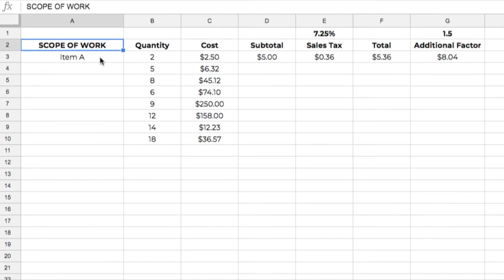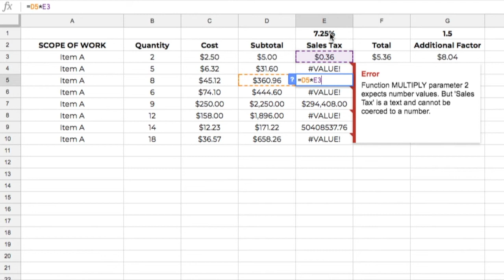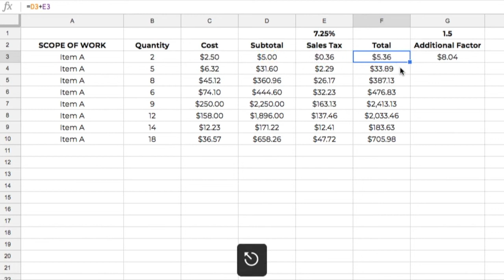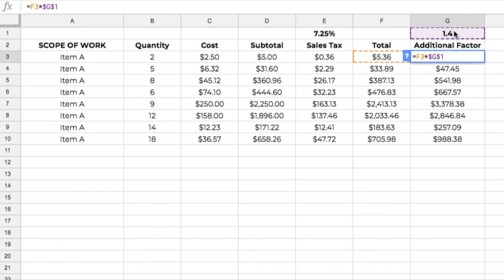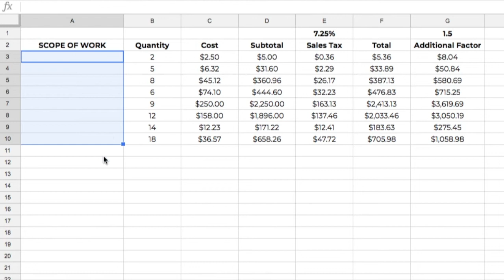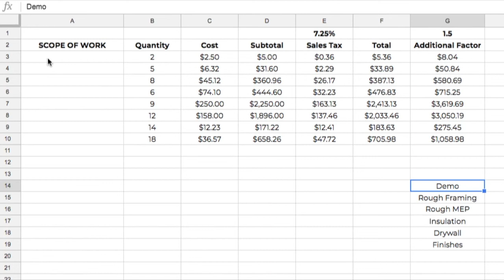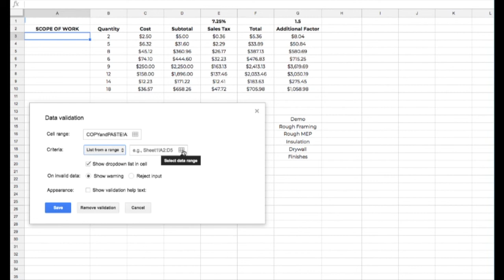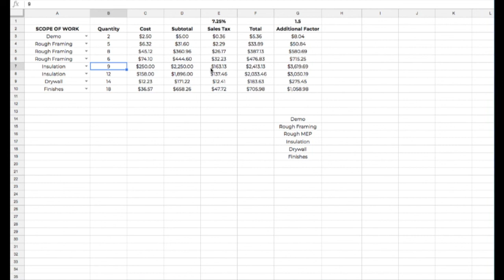How to Estimate Construction Projects Spreadsheet Functions Google Sheets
The office work is hours of staring at a computer screen, often a spreadsheet, trying to produce a proposal for work.

You know how to build it. You think you know how much it should cost, but you are guessing without accurate estimating systems in place.

In this video, I want to show you three simple spreadsheet functions that will show you how to estimate a residential construction project in less time and with more accuracy.

3 SIMPLE SPREADSHEET FUNCTIONS FOR ESTIMATING CONSTRUCTION PROJECTS

The 3 simple spreadsheets functions* are:

1.  COPY and PASTE
2.  ABSOLUTE REFERENCE
3.  DATA VALIDATION

* The format for the examples and functions in this post are for Google Sheets. To my knowledge, the functions are similar (if not the same) to functions used with .xls files.  Also, I use a Mac. Where I refer to keyboard strokes, I am referring to the Mac OS keyboard strokes. You may need to modify the keystrokes listed here for your particular operating system.